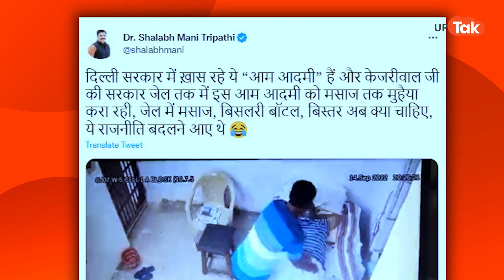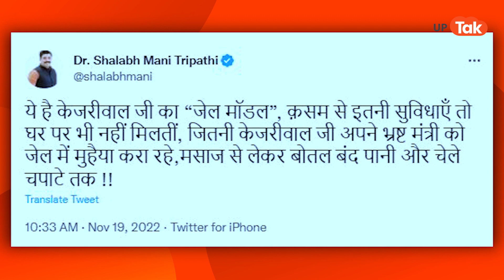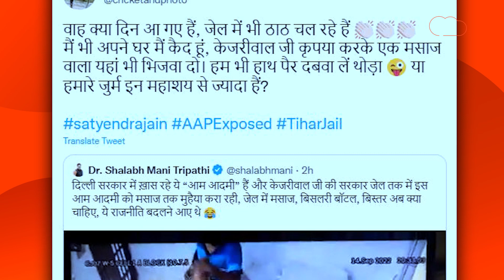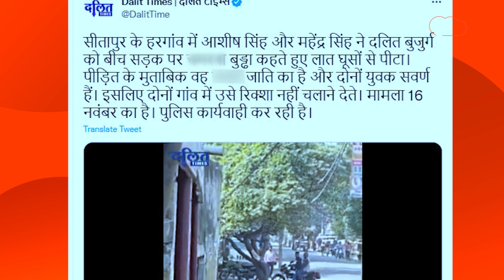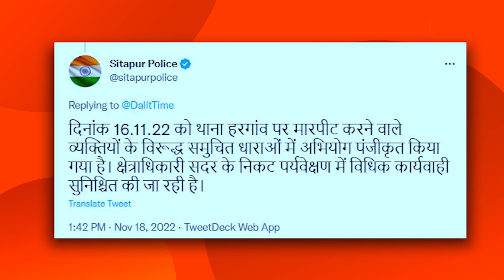Aaj Kya Hai Viral : वाह मंत्री जी वाह..ऐसा मिले आराम तो जेल ही भली!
आज क्या है वारयल में चर्चा करेंगे आज के सबसे वायरल वीडियो की ..सतेन्द्र जैन जिसमें वो आराम फरमाते नजर आ रहे हैं..